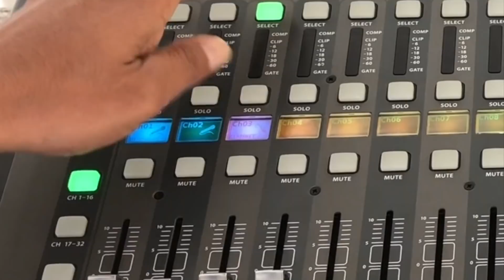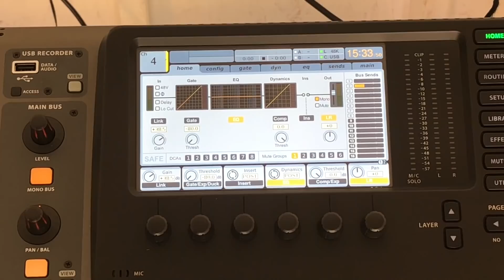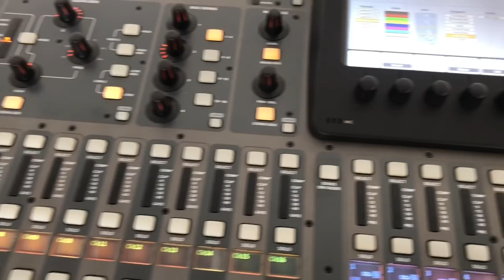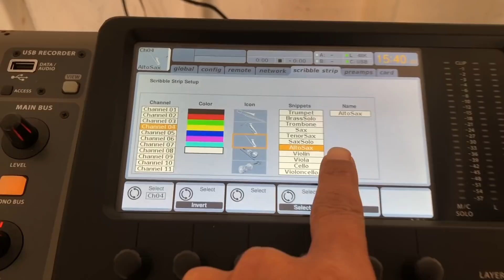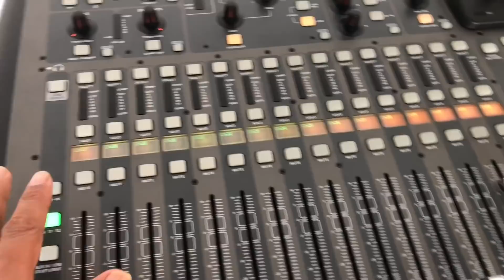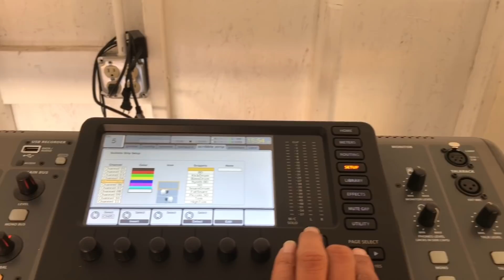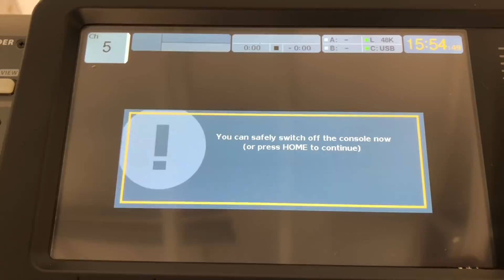x32 mixer como ponerle imágenes a los canales